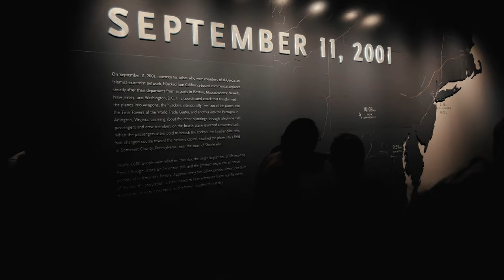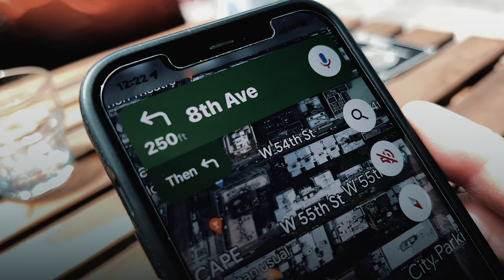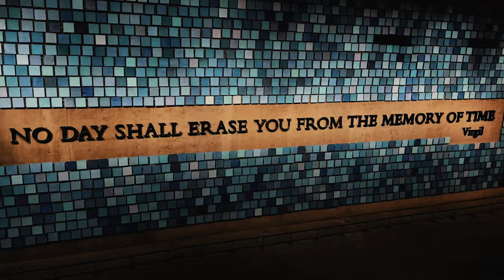NEW YORK || RYAN BOMMARITO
A DAY IN MY LIFE AS I GO THROUGH NEW YORK CITY